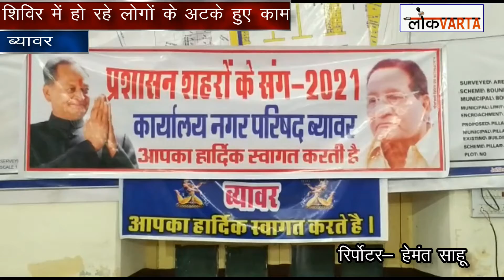ब्यावर: प्रशासन शहरों के संग अभियान को लेकर आयुक्त ने लोगों से की अपील